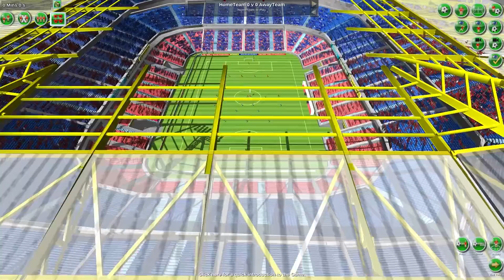Tactical Soccer The New Season Trailer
Description:
Tactical Soccer The New Season is a turn-based soccer simulation.
Control all 11 players at the same time - instead of shouting at your left back to ‘get forward’ you control them and can build up an attack exactly how you want. You are the coach and have real control of the team.
The gameplay is simple. When it's your turn, select a player and decide where they should move; or perhaps prepare them to head the ball. If they have the ball, you can pass, shoot or dribble. Once you've instructed your players, press ‘end turn’ and watch them carry out your orders. The computer controlled team then plays. Play continues like this until the match ends.

The game is played on a 3D pitch (not a tiled board), so you can move the camera to line up that perfect pass or watch as your speedy winger manages to just out run the opposition's tiring defender.